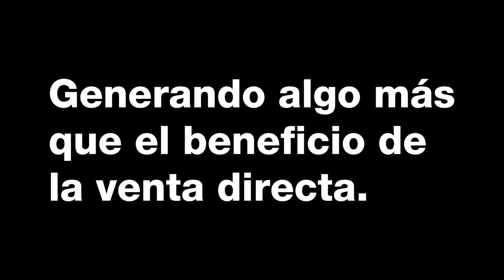Bienal de Diseño para la Artesanía, Artesanías de Colombia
Apasiónate, Inspírate & Tranforma! Participa en el concurso donde el Diseño tiene un sentido social.
Bienal de Diseño para la Artesanía